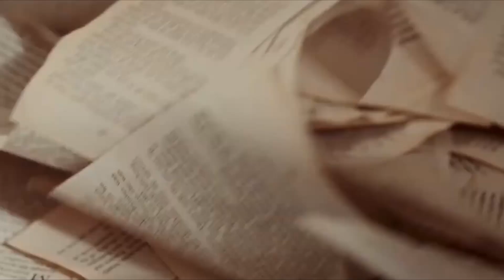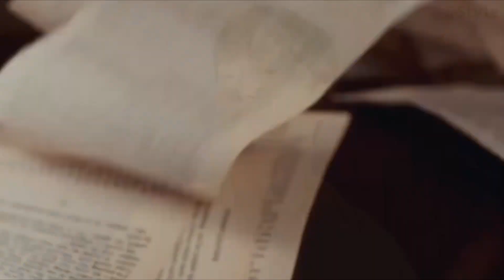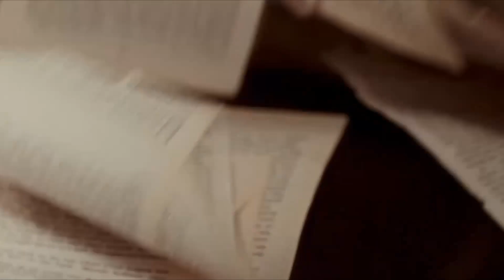EXO 🌼~Chen~🌼 🎁Happy Birthday🎁 🎗️32th🎗️ ( ☆💗☆ We All Fall In Love With You Again ☆💗☆ )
Happy birthday To The Sweetest Ray Of Flowers 💐 💚 💐 💚 💐 💚 💐 💚🌼💚 🌼💚🌼💚 🌸💗🌸💗(🌸•‿•🌸)💗🌸💗🌸 🌠🌠🌠

may you have a birthday full of love for real kim jongdae deserves to be loved be everyone my feeling is the same i'm so happy and thankful that we can be each other shining star thank you for singing i love you more and cheer you on always our exo vocal kim jongdae king it's the best thing the happened in this world may you happiness will be last forever i will always support and love you 🌸 🌸 🌸 🌸🎗️ (💗ᵔ‿ᵔ💗) 🎗️ 🍽️ 🍨 🍲 🍨🍽️ ☂️💧 ☂️🏡🪐🏡 💗🎞️💗🥨 📺🥨 🔶✉️ 🔶 📪🔶 ✉️🔶 📪 🔶 ✉️ 🔶 🏮 🎈 💗 🎈 🏮